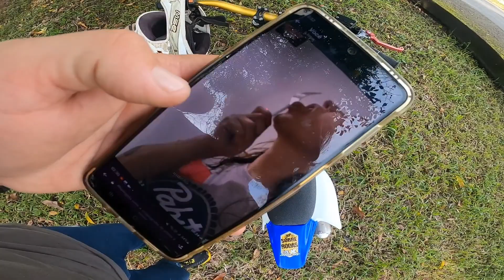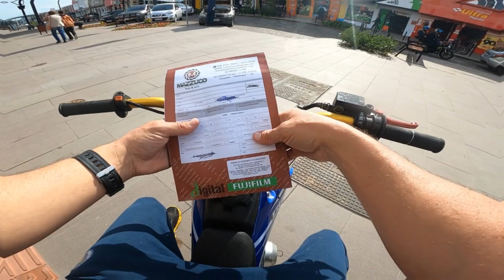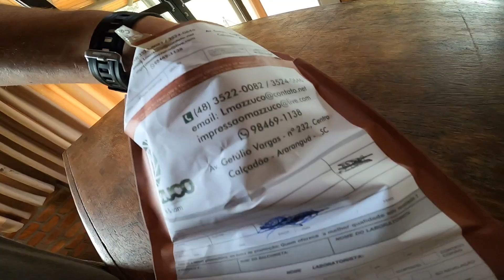REVELEI FOTOS SECRETA DA MINHA NAMORADA 📷😻🔥